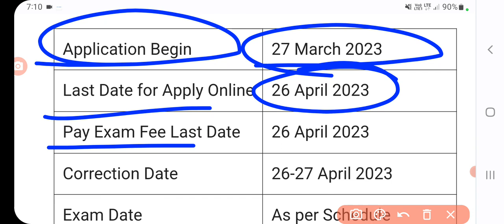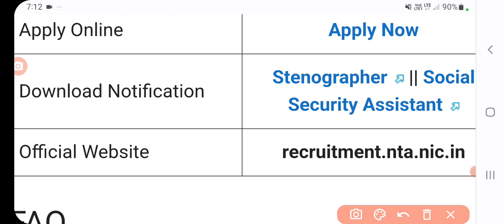Epfo ssa admit card 2023 | Epfo ssa admit card 2023 kab aayega | epfo ssa admit card, exam date 2023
Epfo ssa admit card 2023 | Epfo ssa admit card 2023 kab aayega | epfo ssa admit card, exam date 2023 | sanjeet DNA
What is the exam date of EPFO SSA 2023?
What is the expected date for EPFO SSA?
What is the official website of EPFO SSA?
 What is the salary of SSA in EPFO 2023?